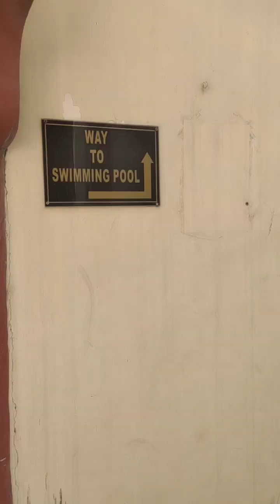hotel fort chandragupt Jaipur trip